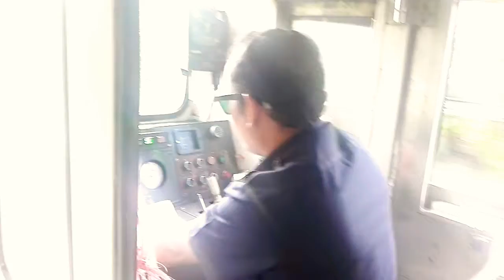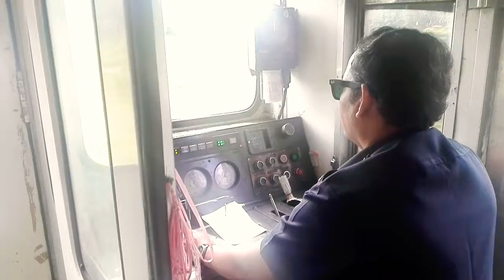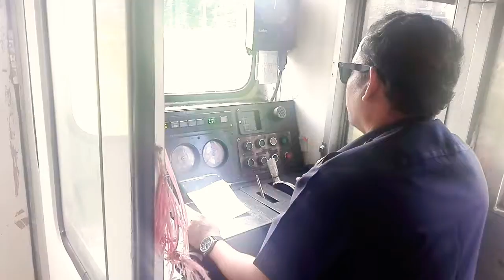ห้องขับรถไฟไทย ดีเซลรางแดวู cab view train passes tunnel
ช่วงสถานี ชท.ทุ่งสง - สถานีร่อนพิบูลย์